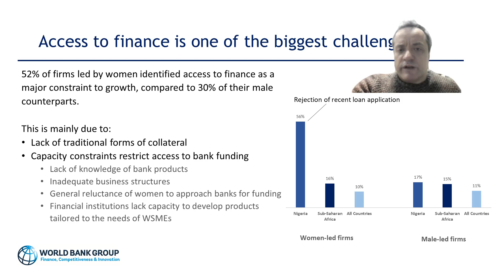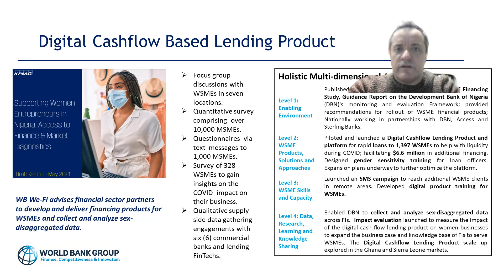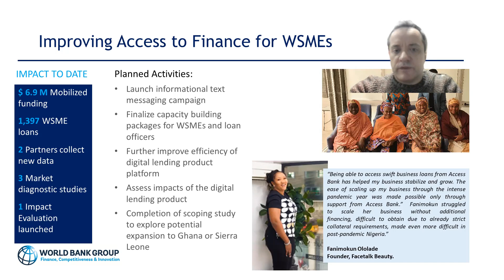Developing Innovative Solutions to Improve Access to Finance for Women Entrepreneurs in Nigeria WBG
FinEquity2021 Member Shares
Gender informed design for digital financial services and digital financial literacy